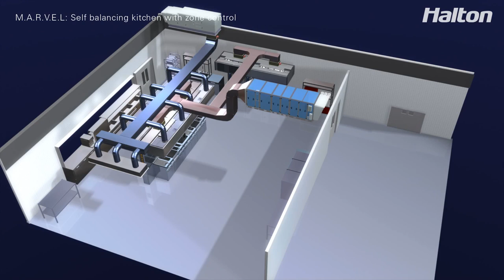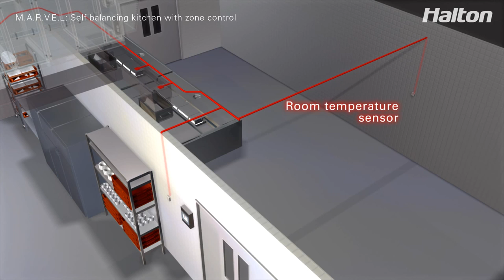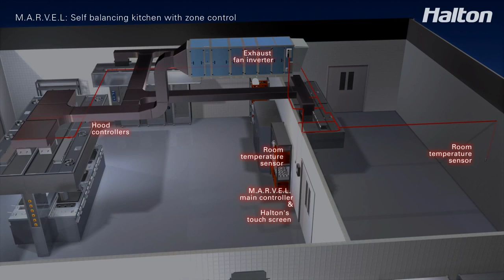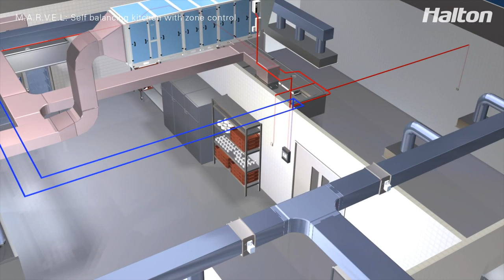What is KVS And its Working